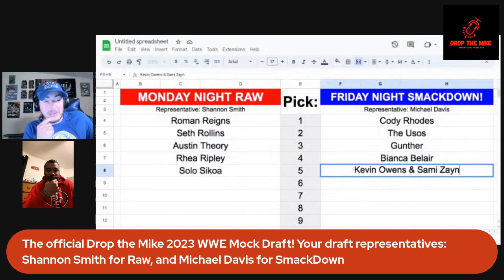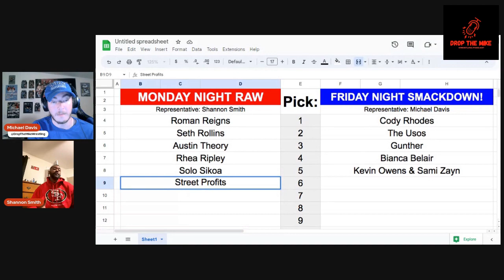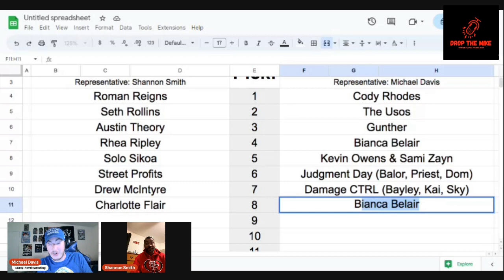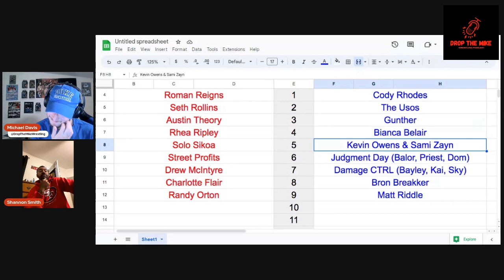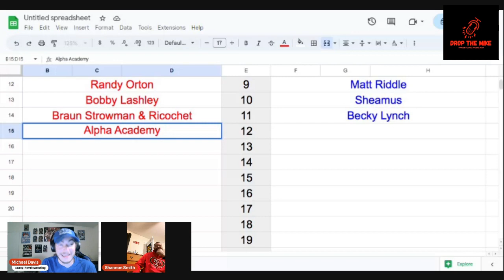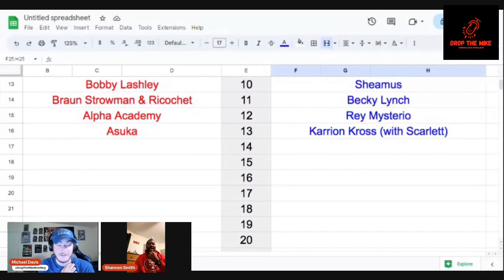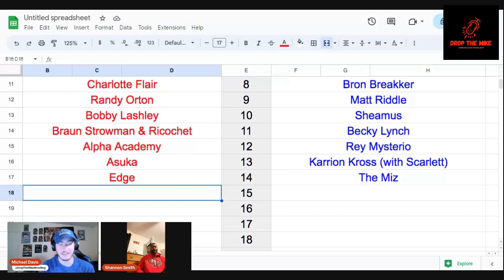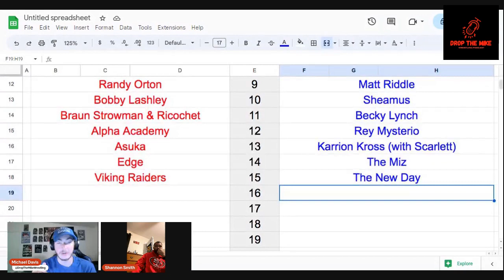Drop the Mike with Michael Davis - Episode 53 - Thurs April 27th 2023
It's Draft Time! Michael Davis and Shannon Smith hold a mock WWE Draft, representing their own brands and crafting their rosters. Plus, Stash House Podcast host Tyler Senior stops by to share how to make the brand split exciting.

Follow @dropthemikewrestling on Facebook and Instagram for more content throughout this week, and subscribe to the Tobacco Road Sports Radio YouTube channel for more content by Michael and other sports talk show hosts.